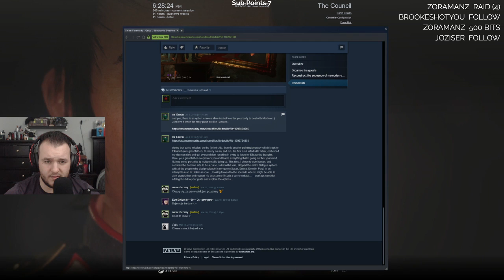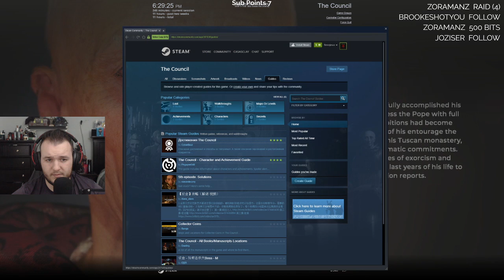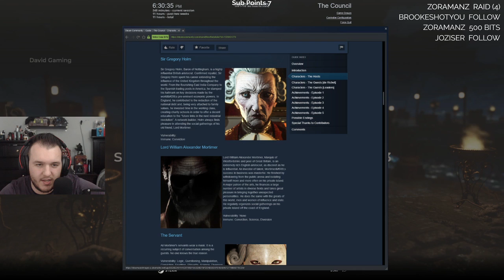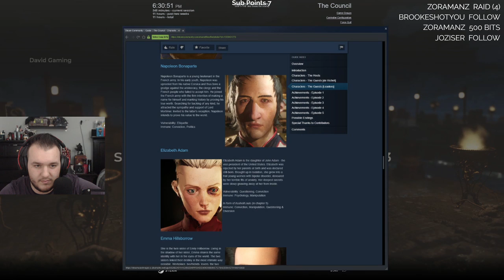The Council Walkthrough Gameplay - Let's Play - Part 11